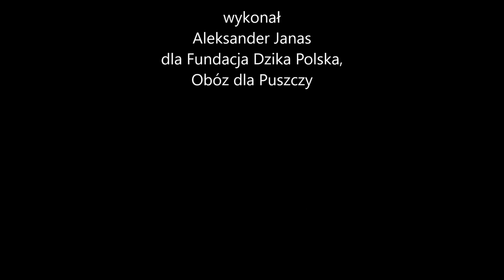Naturalne odnowienie w Puszczy Białowieskiej. Forest regeneration In Bialowieża 595D_ sw z boku gory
Puszcza Białowieska właśnie się regeneruje, jednak leśnicy zaplanowali w takich miejscach pozyskanie drewna. Leżące drzewa stanowią naturalną barierę chroniącą młode drzewa przed zwierzętami. Jelenie unikają zwałowisk drzew, ponieważ w takich miejscach czują się mniej komfortowo – w przypadku ataku drapieżników mają znacznie bardziej ograniczone możliwości ucieczki. Badania prowadzone w Puszczy wykazują zależność pomiędzy obecnością martwych świerków, a udanym, naturalnym odnowieniem dębu. Usunięcie martwych drzew spowoduje zniszczenie na dużym obszarze naturalnego odnowienia dębu, na którym rzekomo zależy leśnikom